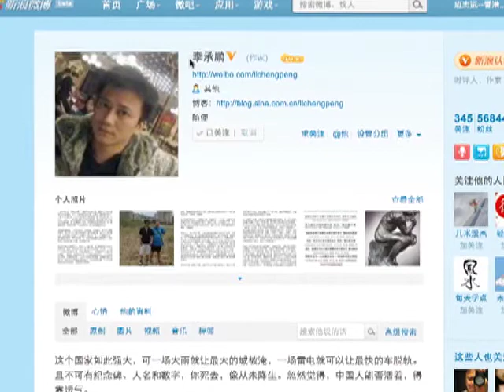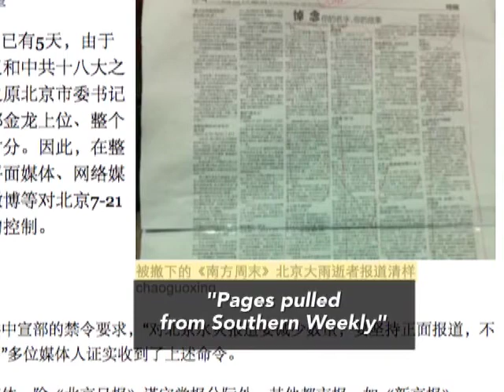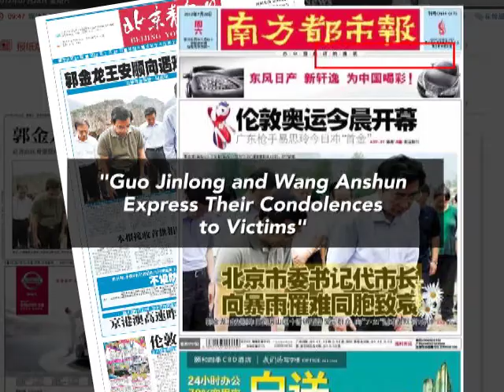'Behind the Record Rains, a Flood of Criticism' in China (LinkAsia: 8/3/12)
(LinkAsia News: 8/3/12) The Chinese government grossly underreported the number of casualties in the wake of July's devastating Beijing floods. Yet as our contributor David Bandurski reports, it was another case of state media being pressured into disclosing the true cost of the disaster.

IMAGE: Chinese People's Liberation Army soldiers place sandbags to block a breaching dyke after heave rainfalls hit the Fangshan district of Beijing: REUTERS/Stringer